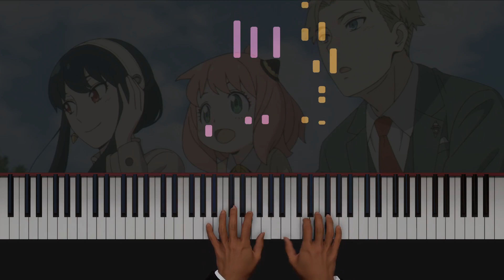Comedy / Kigeki - SPY×FAMILY | Animenz (Piano Transciption)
Total transcription time (fixing/fingering/rendering/editing): 5hrs

Original Song: Kigeki (Comedy) / 喜劇
Anime: SPY×FAMILY
Published by: SPEEDSTAR RECORDS (2022)
Composed by: Gen Hoshino
Performed by: Gen Hoshino
Transcribed by: AI